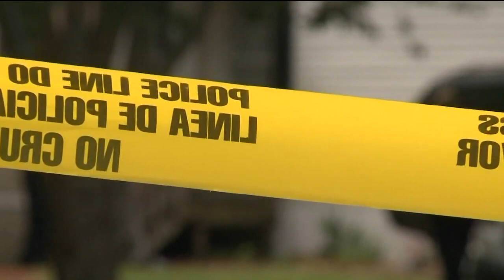Mother charged after family found stabbed to death